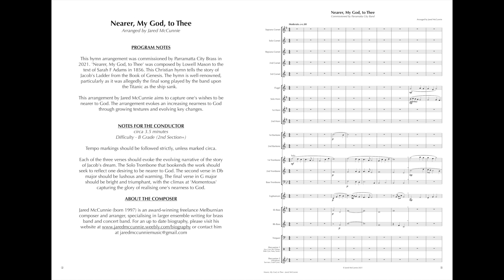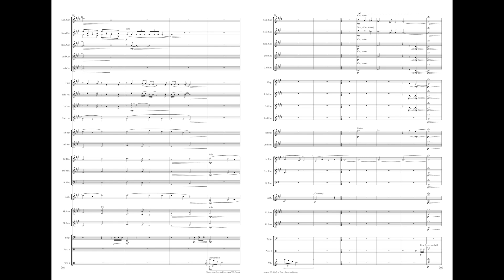Nearer, My God, to Thee - Brass Band arrangement by Jared McCunnie (Score Preview)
Performed by Parramatta City Brass (Musical Director - Luke Bradbery) for the 2022 East Coast Championships - Division 1 (Winner of Hymn Item and overall winner of Division 1 Contest).